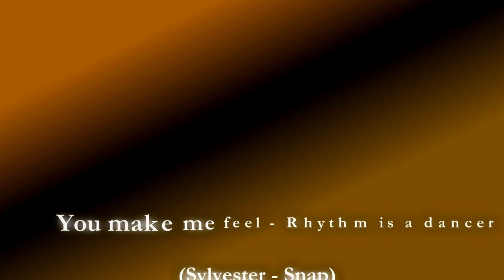You make me feel - Rhythm is a dancer (Sylvester - Snap) - Cover by Roberto Colombo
Here is my guitar arrangement of these songs composed by Sylvester James and Snap.
This video has no commercial purpose.
Support the artist by buying his music.